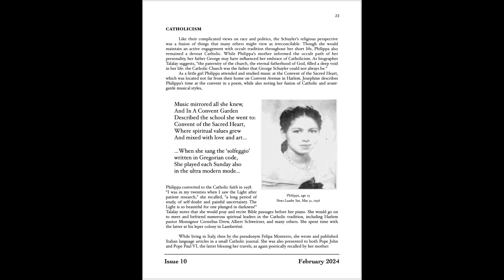ISSUE 10 / "Praying Piano" / American Museum of Paramusicology PROMO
ISSUE 10:  “Praying Piano”

This issue explores the role of prayer, energy work, mediumship, and social service in the lives of three American piano masters. We’ll be looking at three female pianists who were devout Christian mystics, two rooted in the Catholic faith. “Flicker Flicker Flame” looks at the AMP’s recent aquisition of a handsewn 1930 prayer sampler by jazz icon Mary Lou Williams (1910–1981). Through this piece of fabric we’ll look at the personal story of tragedy and fortitude surrounding it. Connections are also made to the depiction of magic in children’s literature and one of the witchiest songs in Girl Scout history. “From the Dragon’s Mouth” offers a metaphysically lensed biography on biracial child prodigy pianist Philippa Duke Schuyler (1931–1967), including rare materials from the AMP archive. The issue closes with a commonplace of quotations from the students of legendary Boston piano teacher, Madame Margaret Chaloff (1896–1977). Many of her students, among them numerous jazz artists, regarded her as a spiritual guru. The testimonies offered here focus on the spiritual nature of her teachings.

AUDIO: girl scout demonstration via "Youtube: Jaycie Strange" (2013) with synth additions by Matt Marble